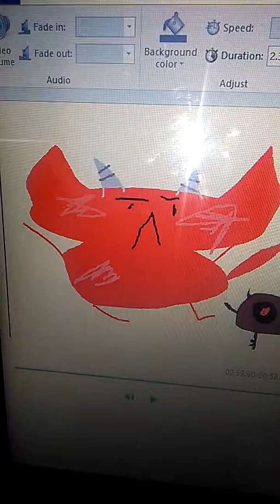THE GREATEST HOT MILK MEME MUST WATCH